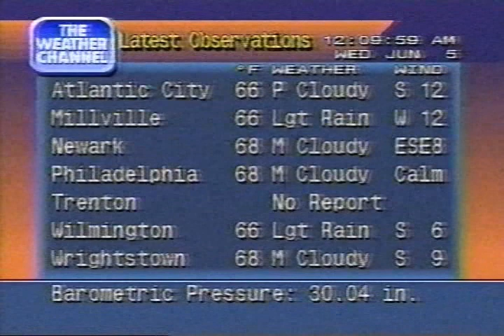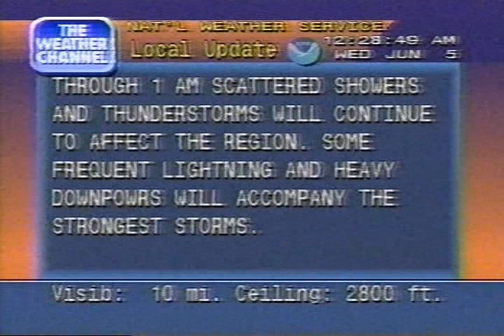Weather Channel clips (including Local Forecasts), Wednesday June 5 1996